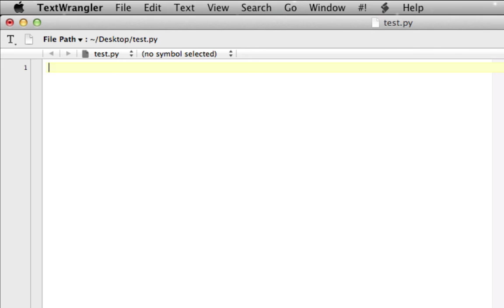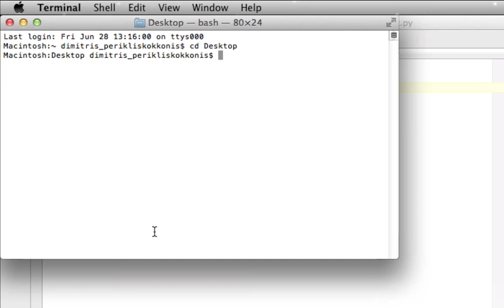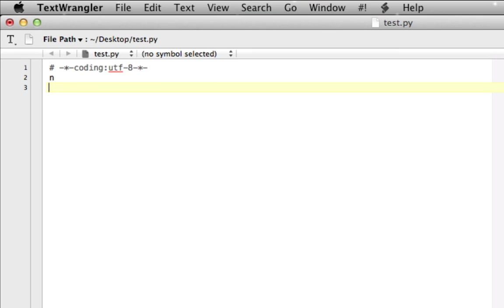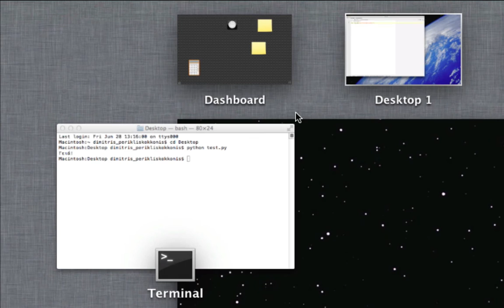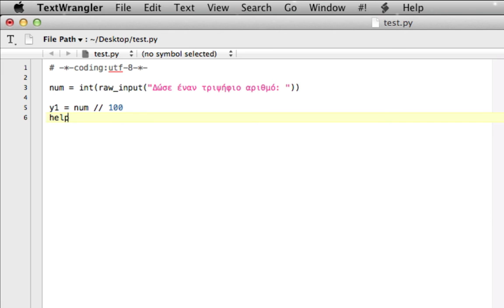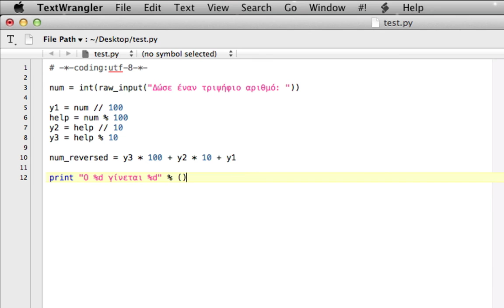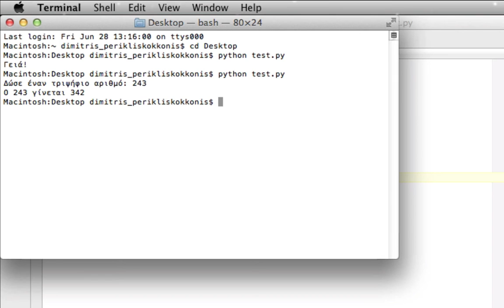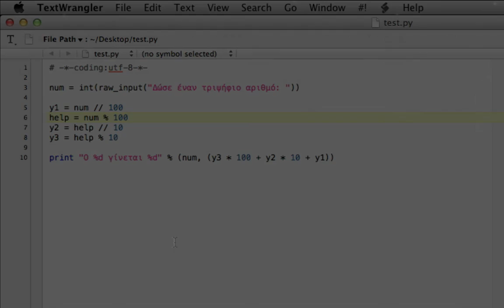Input - Μαθήματα Προγραμματισμού σε Python #5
Στο πέμπτο μάθημα της σειράς, μαθαίνουμε για το raw_input(), καθώς και πώς μπορούμε να χρησιμοποιούμε ελληνικά στα Python scripts μας.